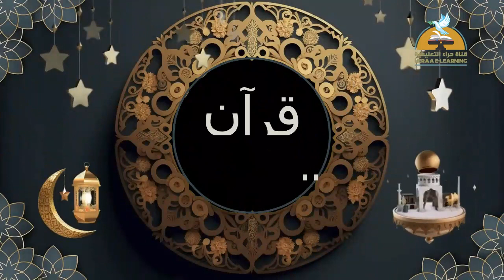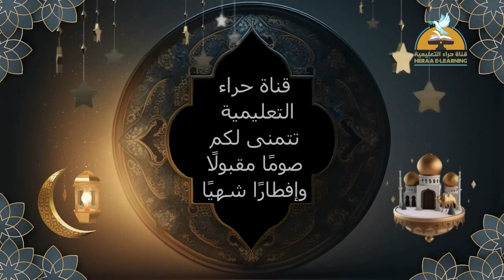قرآن المغرب | اليوم التاسع عشر | رمضان 2024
إضغط إعجاب 👍
رابط الدخول على القناة :

الانستجرام :

 / heraachannel
التليجرام :